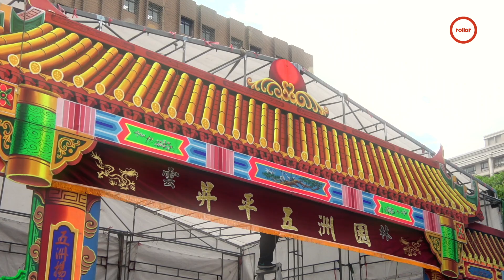黑金英雄 揮灑血淚為了愛 菁英盡出為一戲｜昇平五洲園 林政興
痛，不能哭？
皆大歡喜的劇本
在妻子大病之後
是裝不了的傳統
一個人的選擇，布袋戲說：
誰是真好人誰是真壞人
誰是男子漢誰才配稱哇英雄
關於最後
團長林政興有話要說